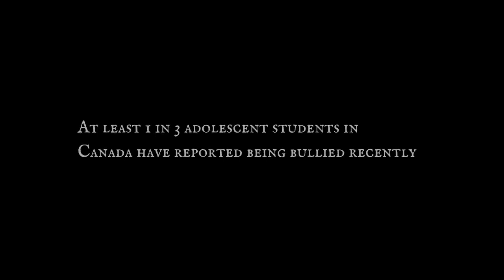"Hold On" - by Danah-Lee and Katya Beresnikow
Choreography and Dance Performance by – Cheyenne Lyn Krieger

'Hold On'
Written and Performed by - Danah-Lee and Katya Beresnikow
Produced and Engineered by - Jordon Zadorozny (Skylark Park Studios, Pembroke, ON)
Co-produced by - Danah-Lee Krieger
Mastered by - Noah Mintz (The Lacquer Channel Mastering, Toronto, ON)
Videography - Stephen Koster

A very special thank you to Amy Dahm of Walter Zadow Public School for creating the time and allowing the space for filming.